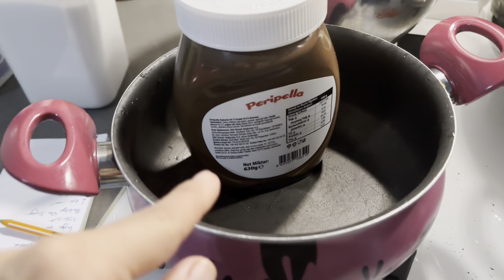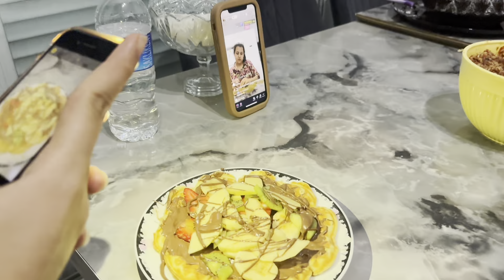EVDE WAFFLE YAPIYORUZ 🧇🧇🧇